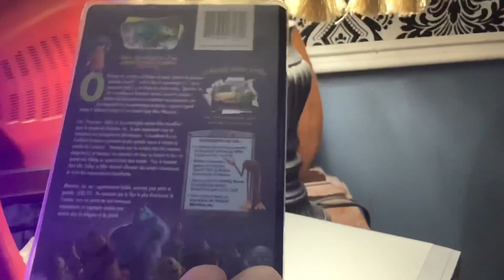Opening to Monsters Inc (Monstres Inc) 2002 VHS (Canadian French Edition)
The trailer for Notre Dame got cut out because of copyright

And I don’t own anything